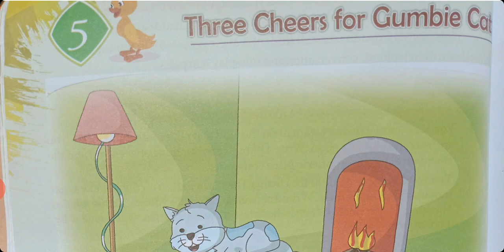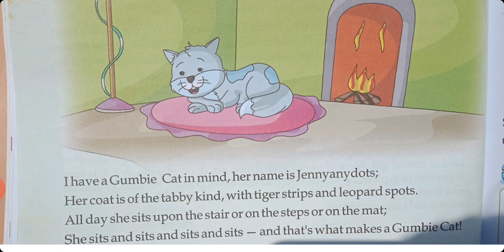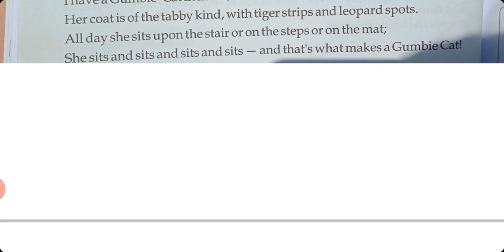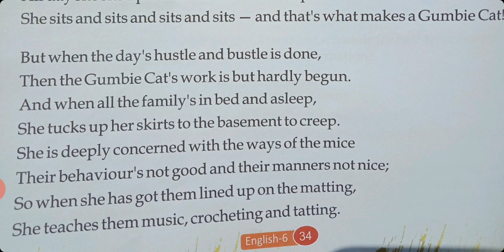CLASS-6 THREE CHEERS FOR GUMBIE CAT | PART -1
this is the part 1 of the chapter explanation.